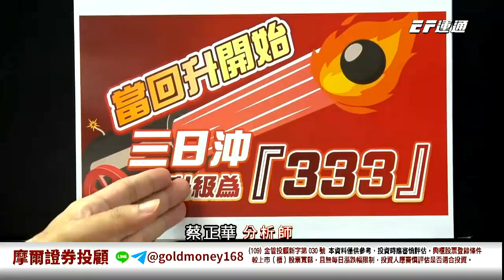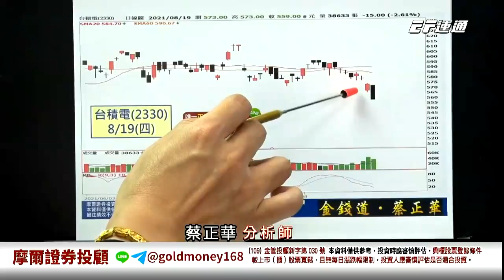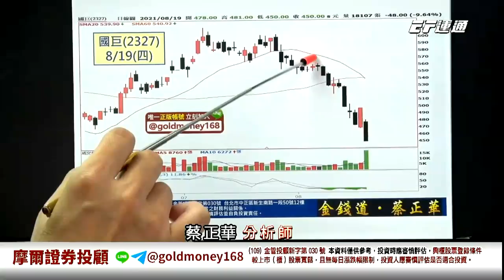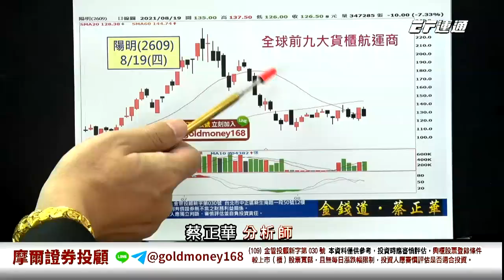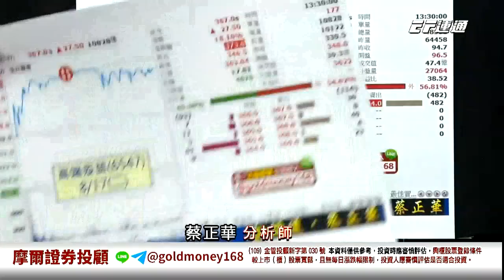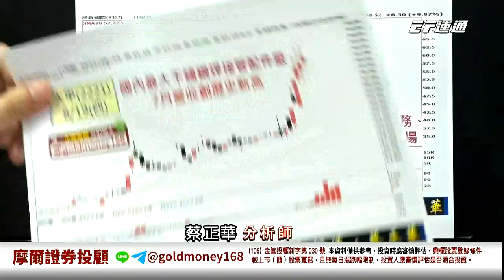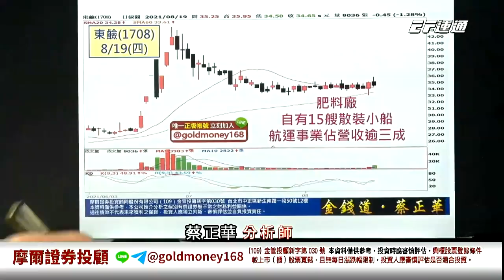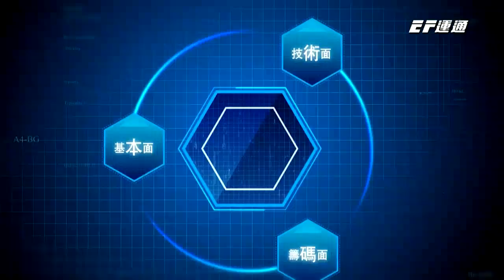20210819 1600 蔡正華 金錢道